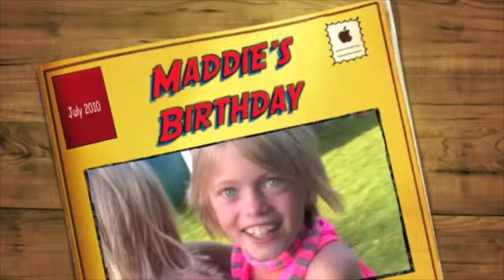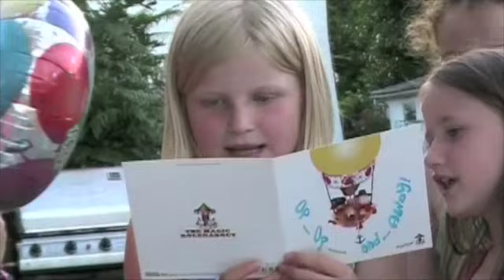Maddie is 10